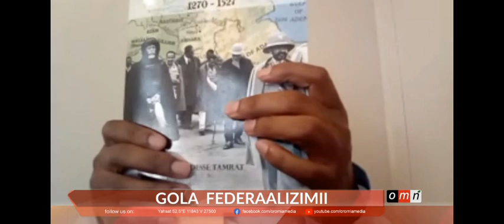Federalism in Context.